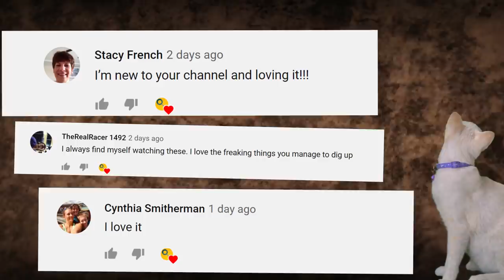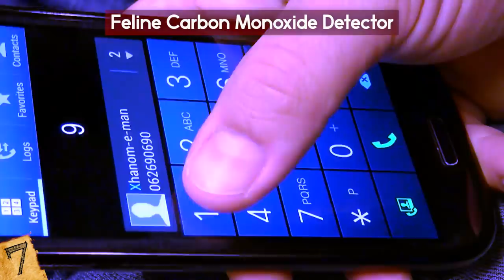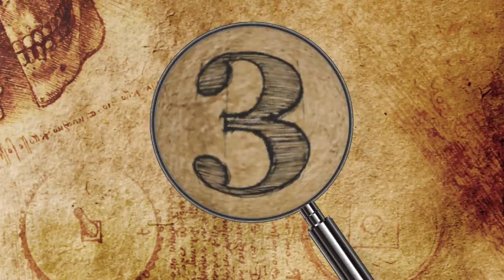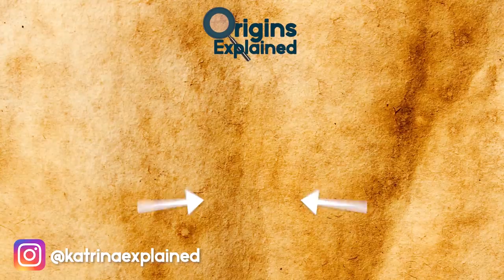Wild Animals That SAVED People's Lives!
From giant whales that protect swimmers in the ocean from sharks to other animal heroes that rescued humans, this top 10 list of animals saving people will amaze you!